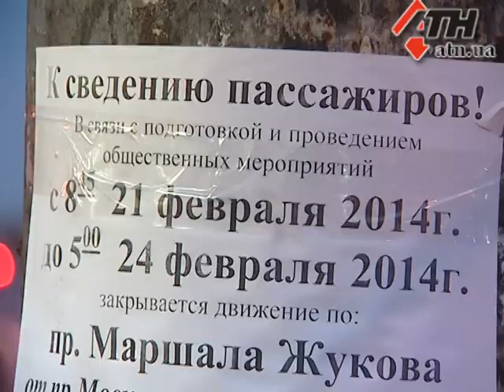21.02.14 - Добкин разозлил жителей Новых Домов - как идет подготовка к съезду